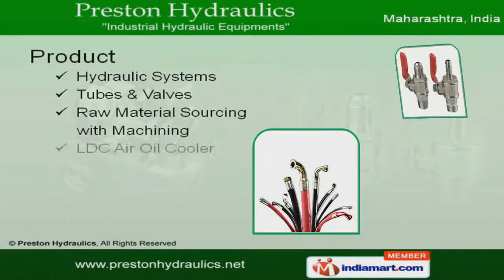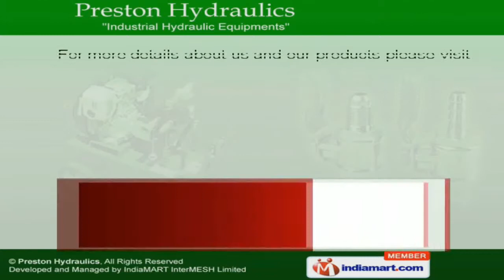Hydraulic Equipments by Preston Hydraulics, Mumbai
] Welcome to Preston Hydraulics, Manufacturer & supplier of Hydraulic System products. The company was established in 1996, at Mumbai. Our Excellent after sale support & Wide distribution network help us to cater Pharmaceutical, Chemical, Steel & other industries. Superior quality, Competitive prices & Timely delivery schedule are the factors that set us apart from our competitors. Our product list covers Hydraulic Systems, LDC Air Oil Cooler, Hose & Screw Pump. Hydraulic Power Pack, Cylinder & Accumulator are some of the types of Hydraulic Systems that we offer. Seamless Tubes, Flow Control, Shut off & High Pressure Ball Valves under Tubes & Valves are well known for their durability. Our Raw Material Sourcing with Machining is a class apart. We also provide LDC Air Oil Coolers that are best in the industry amongst others. Along with that we offer Hose & Screw Pumps that are extremely reliable.